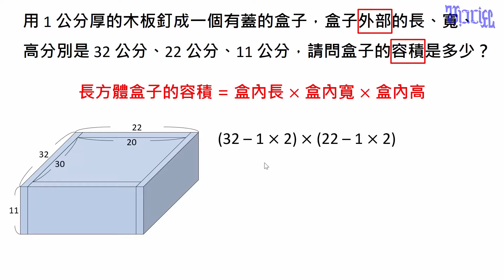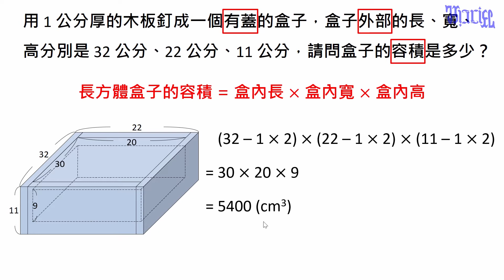容積與容量 - (07)有蓋子盒子的容積計算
國小高年級數學教學，本影片在說明在說明如何計算有蓋子的容器的容積。